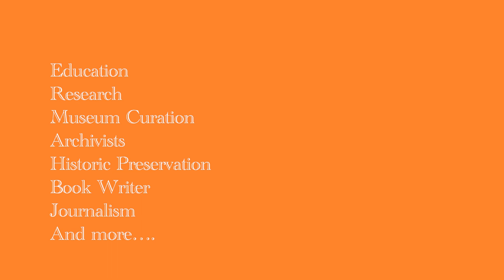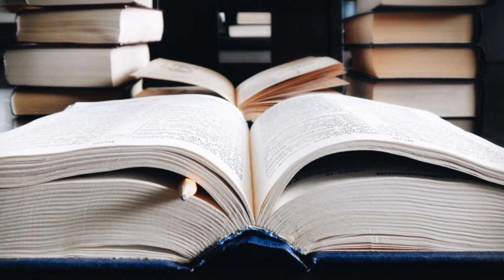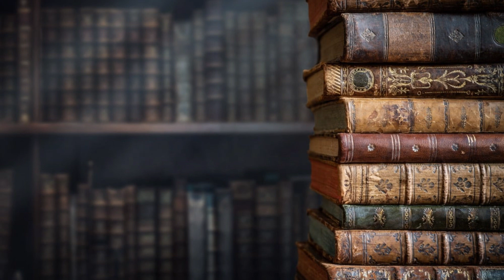Is A History Degree Worth It?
In this episode of my podcast, I go into detail about all the different avenues you can pursue with a history degree. Decide if it’s worth your time! It takes passion, focus, dedication, and a hearts desire to push through grad school! I believe it’s worth it, but do you?